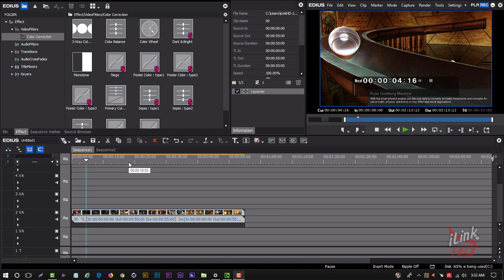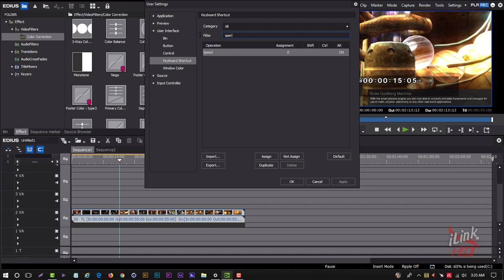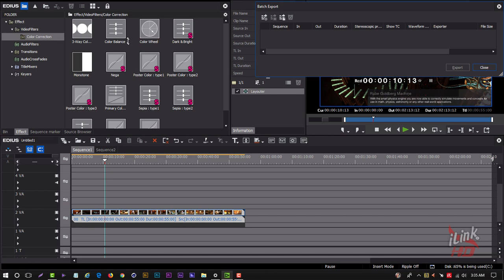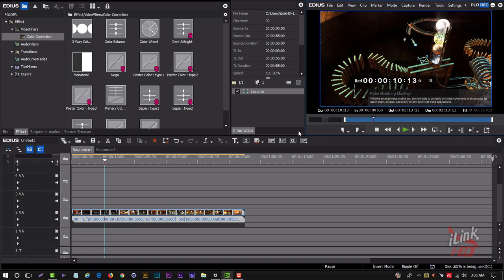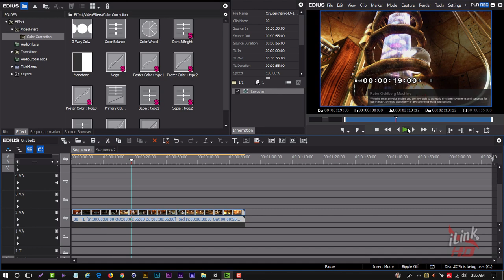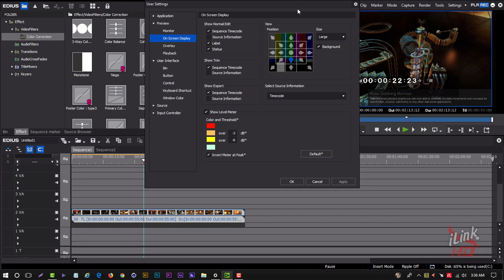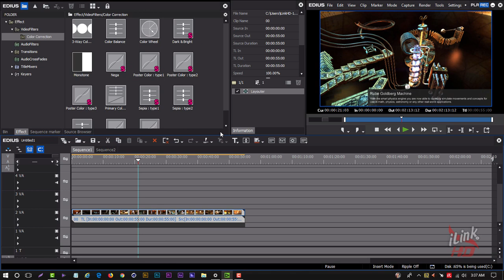Most important custom keyboard shortcut for Edius 8